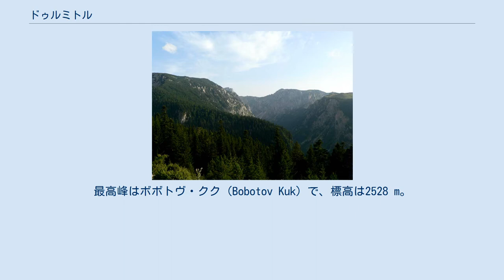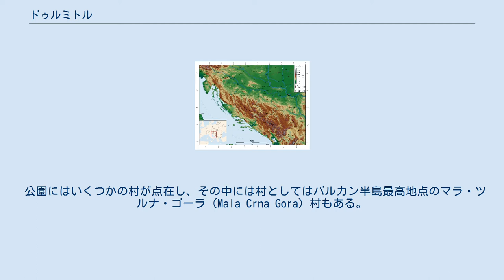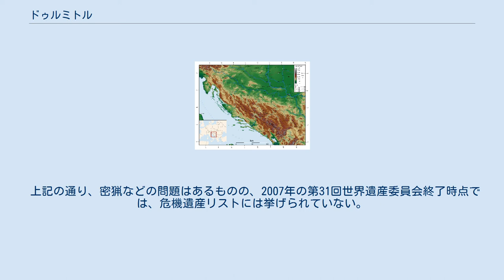ドゥルミトル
ドゥルミトル山はディナル・アルプス山脈の延長線上に位置する山。
最高峰はボボトヴ・クク（Bobotov Kuk）で、標高は2528 m。
ドゥルミトルの名はルーマニア語で「眠るもの」を意味する。
その名前は古代ローマの軍人たちが一帯を征服したときに、山の穏やかさを評して付けたものが元になったとされている。
 ドゥルミトル山は1952年に設定されたドゥルミトル国立公園の中にあり、1980年には固有種の植物相や昆虫の多様さが評価され、ユネスコの世界遺産に登録された。
国立公園は、氷期に形成された起伏に富んだ地形に、多くの動物も生息しており、ヨーロッパオオライチョウ、ヒグマ、シャモア、オオカミなどが代表的である。
猛禽類もイヌワシ、ボネリークマタカ、ヒメクマタカ、シロエリハゲワシ、ハヤブサ、ワシミミズクなど多彩である。
 国立公園の面積はおおよそ300 km2 で、ドルミトル山塊や、ヨーロッパ最深のタラ渓谷（深さ1900m）も含まれ、タラ川も保護対象となっている。
しかし、公園近くのジャブリャク市や人間の諸活動が、不幸にも環境を害している。
加えてモンテネグロの独立以来、観光客の増加が見込まれており、公園の動物相・植物相の観点にとっては好ましいことではない。
 そのため、2002年に70 km2 近くが人間が活動を拡大することを許されている対象から外された。
しかし、なおも公園の完全性を脅かす活動が見られる。
その例としては特に森林伐採が挙げられる。
森林伐採は「衛生上の間伐」の名目で行われ、数千立方メートル分の木材が、近くのズミニツァ（Zminica）の製材所に運ばれている。
 公園にはいくつかの村が点在し、その中には村としてはバルカン半島最高地点のマラ・ツルナ・ゴーラ（Mala Crna Gora）村もある。
この村はバルカン半島の山村としては典型的なもので、牛や羊の牧畜を主体とする山岳民の生活が維持されている。
牛や羊たちは山と調和して何世紀もの間暮らしており、それはティトー政権下のユーゴスラビアで環境が悪化しても変わらなかった。
そして、この地では、ユーゴスラビアの2人の英雄が生まれている。
ラドイェ・ラキッチ（Radoje Dakić）とヴラディミル・シプチッチである。
 ドゥルトミル国立公園は、特に密猟によって脅かされている動物たちのために、より首尾一貫した方針でもって保護されるべきである。
密猟を行っているのは、公園に元から住んでいた人々以外の近隣住民や、ボスニア・ヘルツェゴビナから来た人々であったが、ボスニア・ヘルツェゴビナ紛争の影響でカラシニコフなどの自動小銃を携えた密猟者たちが流入してから、情勢はより一層悪化した。
彼らは群れを虐殺することをためらわなかったからである。
1994年には4000頭いたシャモアは、2005年には600頭にまで減少した。
公園の管理側には対抗しうる武器類はなく、行政の腐敗も密猟を助長する結果になっている。
 1980年に「ドゥルミトル国立公園」が世界遺産に登録された。
当初の登録面積は32000 ha だったが、2005年に34000 ha に拡大された。
 上記の通り、密猟などの問題はあるものの、2007年の第31回世界遺産委員会終了時点では、危機遺産リストには挙げられていない。
 ^ 完全性と真正性は世界遺産の登録要件のひとつ。
 ^ Source : Parc national du Durmitor 2001 / Président Mile Ctijepovic